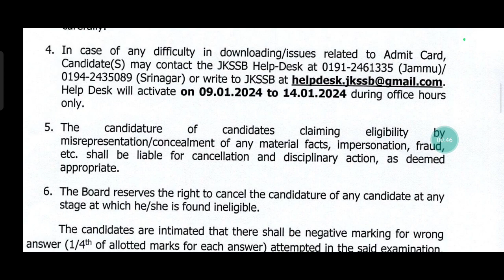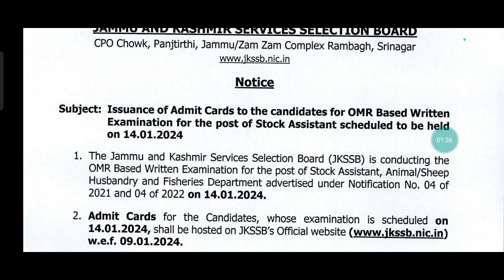JKSSB || Important Notice out || Admit card Notice